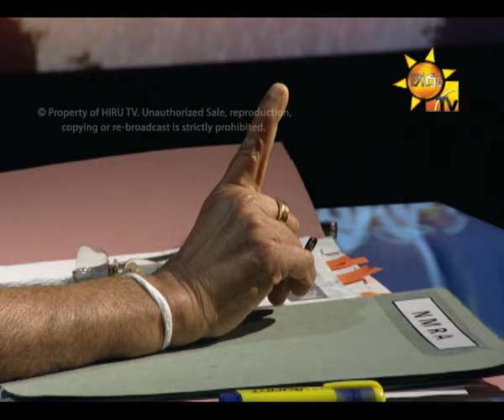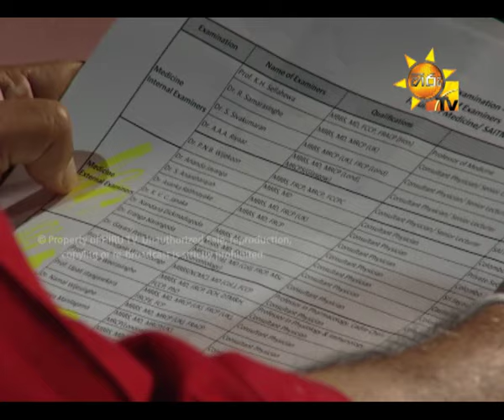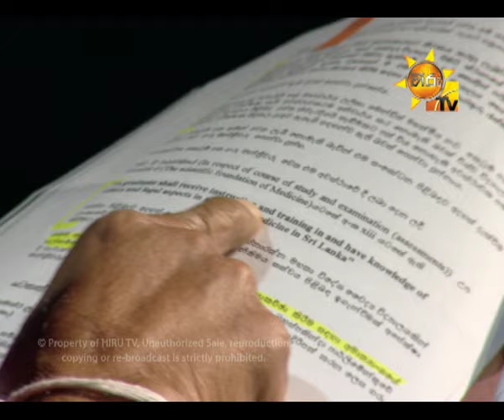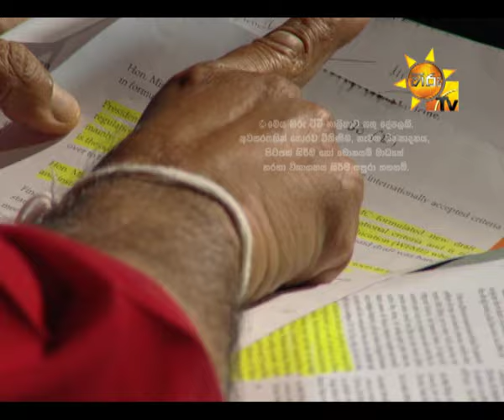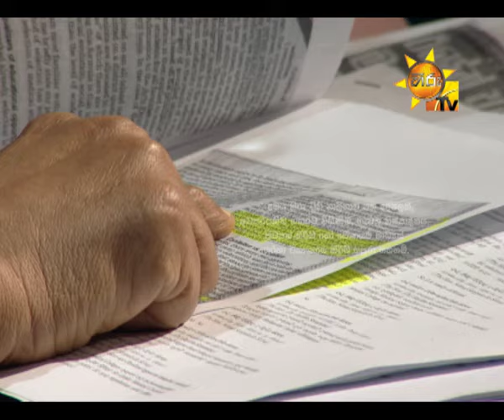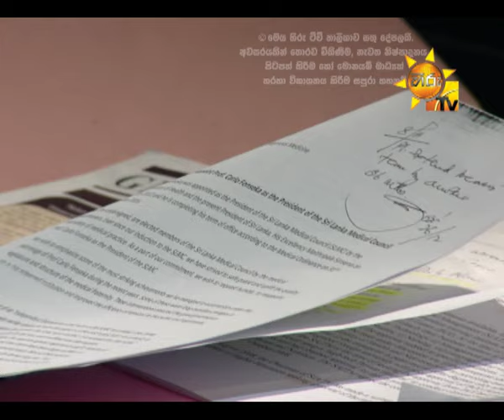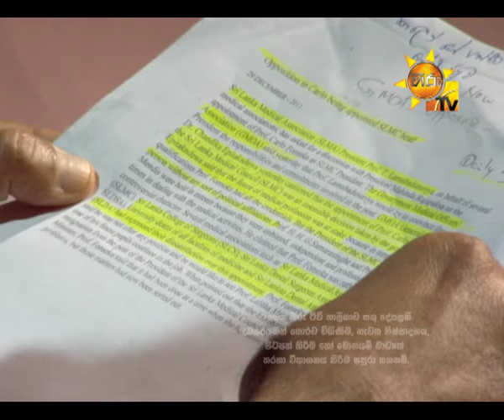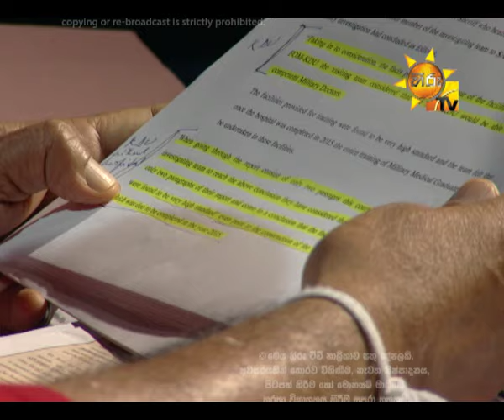Hiru TV Salakuna | Rajitha Senaratne | EP 78 | 2017-02-20